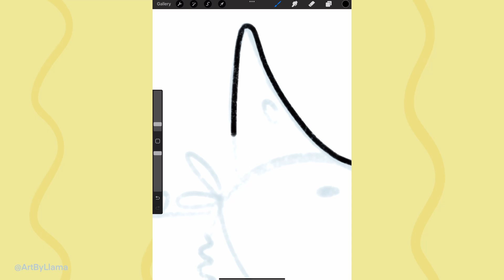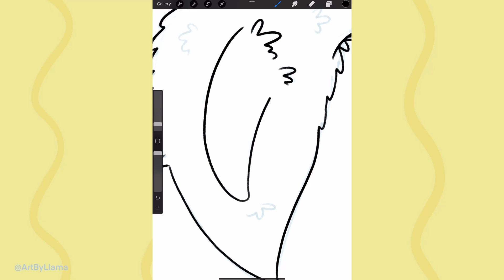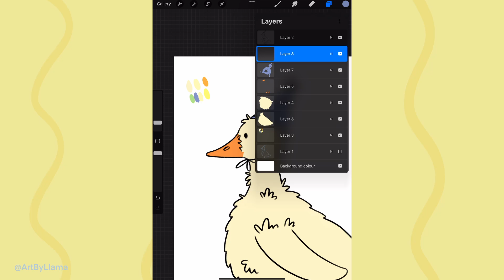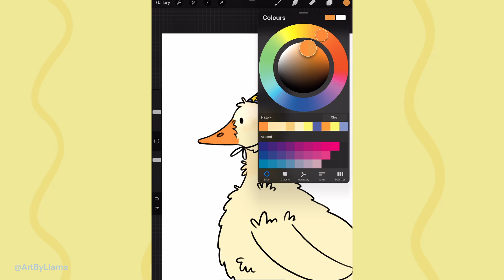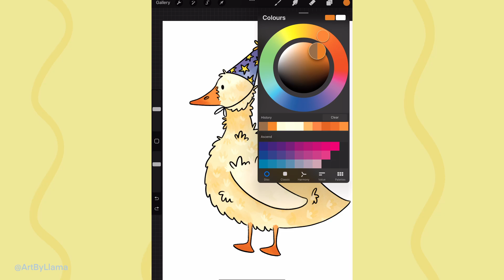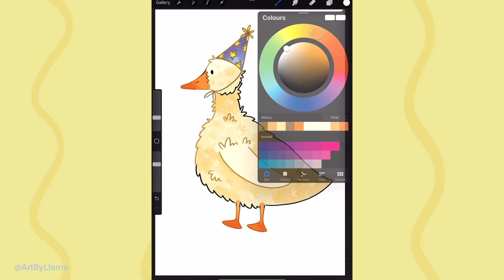Cute party duck speed paint (flash warning)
A speed paint of a cute duck in a party hat. This illustration was drawn in the  Procreate drawing app.